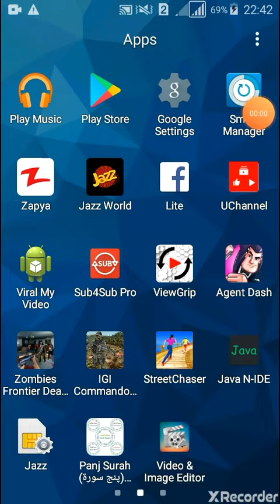Best running game u wil 👍 it